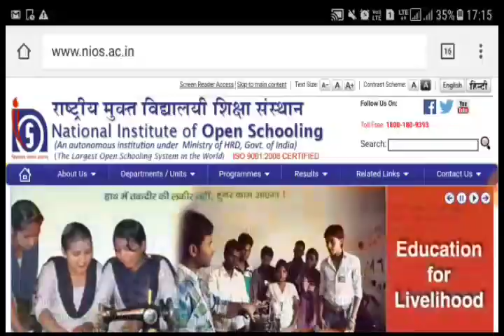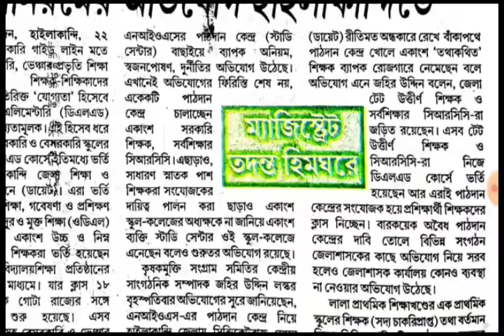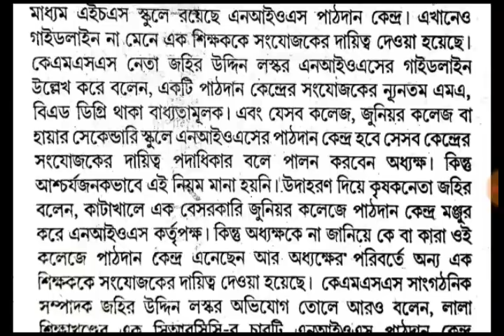Nios Deled Teacher. শিক্ষকরা প্রতারণার শিকার নিকটবর্তী স্টাডি সেন্টারকে দুরে নেওয়া হয়েছে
Nios Deled Training